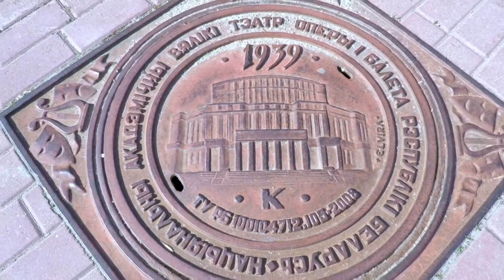RUSSIA🇷🇺 In 4K ULTRA HD HDR 60FPS world’s largest Country @Soyanaasoyanaa